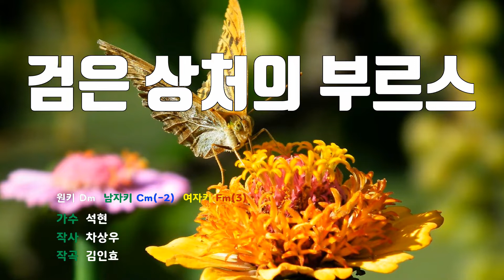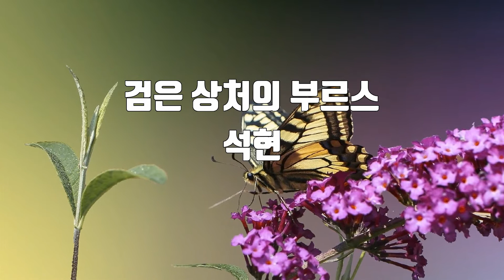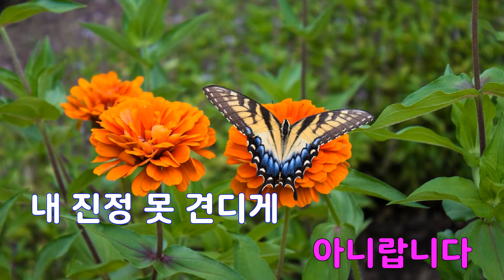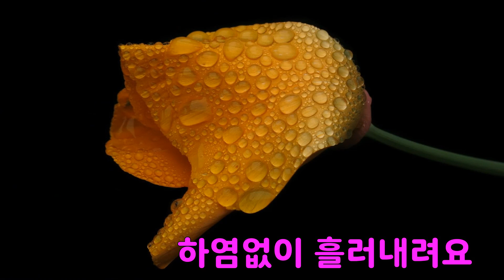[은성 반주기] 검은상처의부르스 - 석현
검은상처의부르스 - 석현
작사 ː 차상우, 작곡 ː 김인효